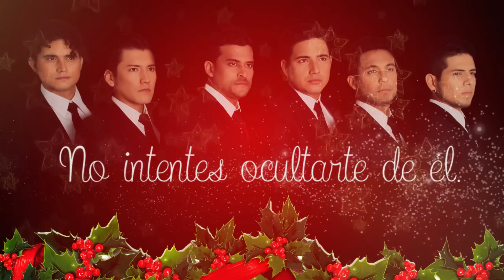Gran Orquesta Internacional - "Santa Claus Llegó a la Ciudad" (lyric video)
'Santa Claus llegó a la ciudad', clásico villancico navideño grabado por 'Gran Orquesta Internacional' para el CD 'Llegó Navidad' de Jair Muro.
De venta en todos los supermercados de Wong y Metro; y en Soho Color.